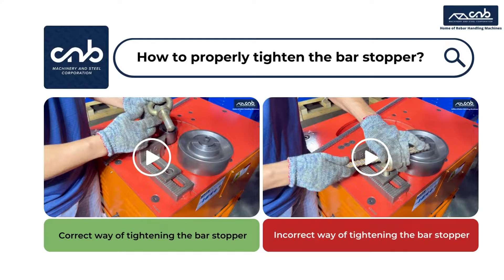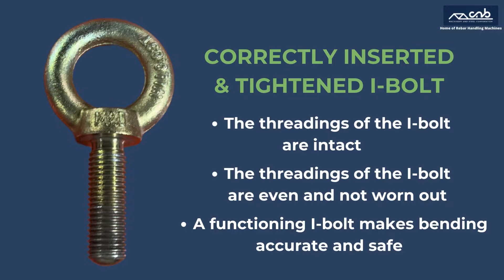How to properly tighten the I-bolt of your electric rebar bender?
The bar stopper is an essential part of rebar bending machines. The bar stopper must be properly placed and secured with the I-Bolt for the machine operator to accurately bend the rebars. The key to a success bending is to properly tighten the I-Bolt.

This video will show you the DO'S and DONT's of tightening bar stopper with the I-Bolt. Failure to properly tightening the I-bolt will lead to inaccurate and dangerous bending.

The machine featured in the video is our TYB-D35, our single phased 32mm cap electric rebar bender machine.
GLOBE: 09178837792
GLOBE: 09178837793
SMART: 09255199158